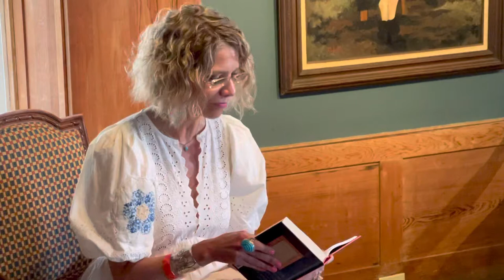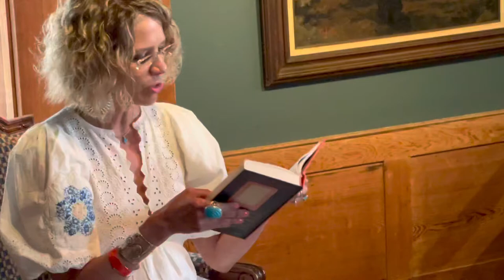Houmas House, Part 2: The Artist’s Mother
Wendy Rodrigue reads her classic short story about her mother-in-law, Marie Courrege Rodrigue, mother to the illustrious artist, George Rodrigue.

Born in 1905, Marie Rodrigue, known to her family as 'Grandmere,' was a charming mixture of funny and mean.  She spent most of her life in the past, "waiting for George to get a real job," she often said, quite seriously.  Marie died in 2008 at the age of 103.

"The Artist's Mother" is an essay from Wendy's book, "The Other Side of the Painting" (UL Press).  The story also appeared in Country Roads Magazine, Gambit Weekly, and “Musings of an Artist's Wife," an ongoing program of the Life & Legacy Foundation.

This is Part 2 of a 6-part series filmed by Douglas Magnus in the Rodrigue Library at Houmas House, May 2022.  Part 1, now on YouTube, features the George Rodrigue painting, "Tante 'Gite's Gumbo" (1978), hanging behind Wendy during this reading.

With gratitude to Kevin Kelly and Houmas House for hosting this special "Life & Legacy Foundation" experience, engaging students of all ages through the arts, with a particular focus on the life and art of George Rodrigue.